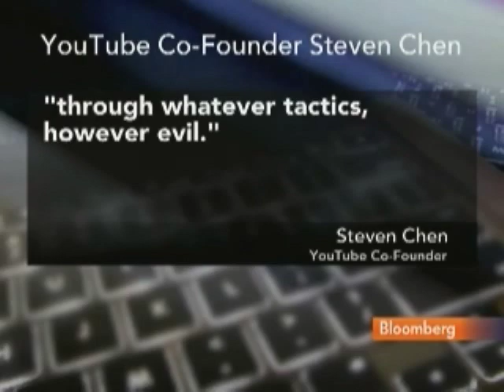Google Says Viacom Secretly Uploaded Clips to YouTube: Video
March 19 (Bloomberg) -- Google Inc. said Viacom Inc., owner of MTV and Comedy Central, secretly uploaded clips to the Internet companys YouTube video-sharing Web site while complaining about alleged copyright violations. Bloomberg's Cali Carlin reports. (Source: Bloomberg)